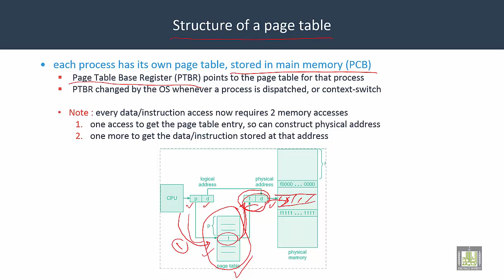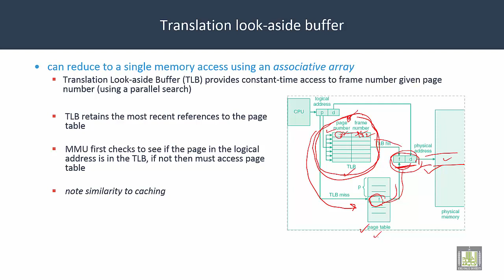Operating Systems | C5-L8 | Page Table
Lecture 8 : Page Table
Structure of page table
Translation look aside buffer